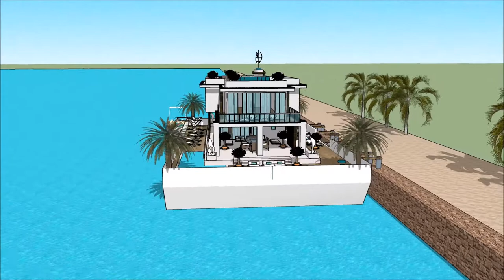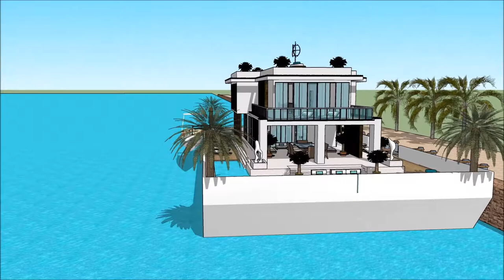HOUSEBOAT منزل عائم منزل قارب EQYPT INTERNATIONAL BOAT SHOW 2018 CAIRO Yacht getaway retreat floati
The houseboatzania launching an innovative high-end luxury yacht houseboat home design potentially as a display of exhibition of the HOUSEBOAT منزل عائم منزل قارب EQYPT INTERNATIONAL BOAT SHOW 2018 CAIRO  Yacht getaway retreat floati.

The collection of the Houseboatzania concept of HOUSEBOAT منزل عائم منزل قارب EQYPT INTERNATIONAL BOAT SHOW 2018 CAIRO  Yacht getaway retreat floati consists of high luxury and architectural art pieces in minimalism combined with living on the waterfront of the harbour of

The houseboat yacht design has the basis to sustain living with high standards and contemporary structural design at HOUSEBOAT منزل عائم منزل قارب EQYPT INTERNATIONAL BOAT SHOW 2018 CAIRO  Yacht getaway retreat floati with numerous of prospects for excessive living and celebrating the desire of life worldwide: